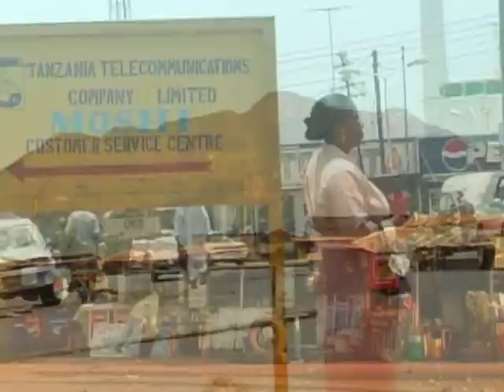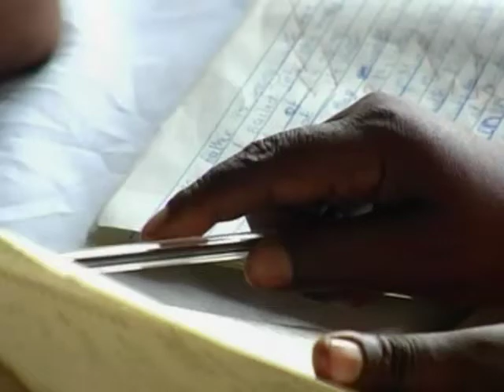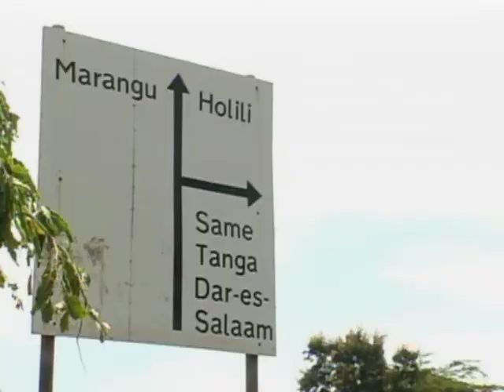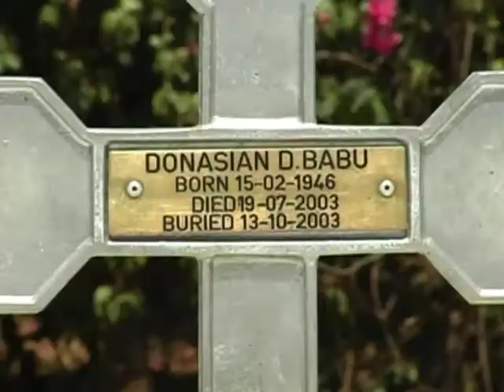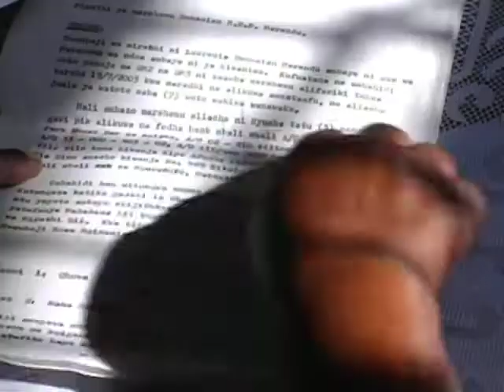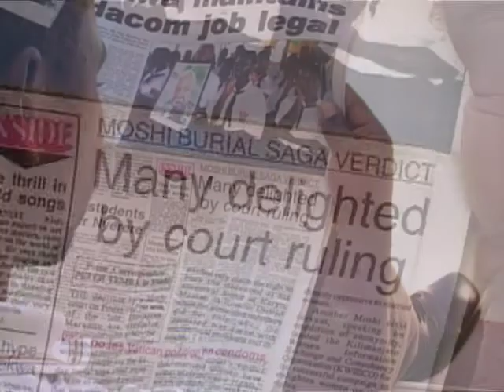African Transformation: Lucretia, and Traditional and Cultural Values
African Transformation is a package of tools designed to promote gender equity, participatory development, and community action. This video is part of that package of tools. For more information and to download the entire toolkit,

Lucretia Kimaro Marandu was born in the Kilimanjaro region of Tanzania in 1949. After completing her primary education, she began training as a teacher at a teacher’s training college in Southeast
of Tanzania. She has been a primary school teacher for more than 30 years.